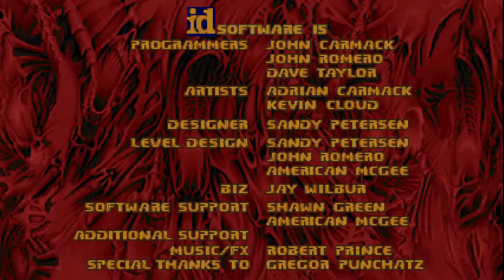POCKET SLAUGHTER: Cute Lil Travel Sized Doom Slaughter! Maps 1-15 Blind Ultraviolence No Saves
Version 2 played in GZDoom blind on Ultraviolence, pistol starts and no saves, MBF (strict) compatibility.  This 32 map megawad by SCF gives you bite sized levels that start off easy at first and ramp up into some true slaughterfests!  Going off the Micro Slaughter Community Project, this one aims for even shorter levels from between 1 and 4 minutes.  Of course, that may not take into account how long it takes you to solve these combat puzzles in the first place.  Despite some of the earlier cakewalks, a bunch of these maps are absolutely packed to the brim!  Yet you never lose very much progress so it feels more like Super Meatboy, where punishing difficulty is mediated by short levels and quick restarts.  I took a sneak peak at the secret level and it seemed pretty crazy, but let's hope I can keep the saveless streak going next time!

00:00 Map 1: Welcoming Committee
1:16 Map 2: Shooting Gallery
1:53 Map 3: Containment Chamber
5:51 Map 4: Passing Through
6:59 Map 5: Central Processing Unit
8:28 Map 6: Grime & Punishment
12:03 Map 7: Trap Door Spider
15:22 Map 8: Caco Parking
18:05 Map 9: Septic Situation
20:02 Map 10: The Dank Place
22:00 Map 11: Lost For Words
27:46 Map 12: Cathedral of Sorrow
29:52 Map 13: Congregation
33:56 Map 14: The Pain Depository
44:50 Map 15: Audience
52:49 Map 30 Sneak Peek: Wolfenpein